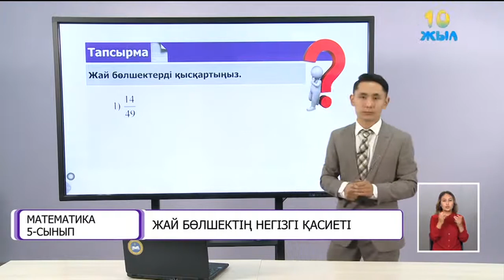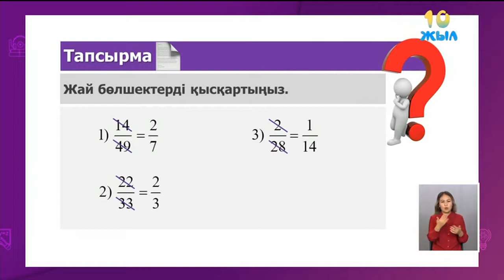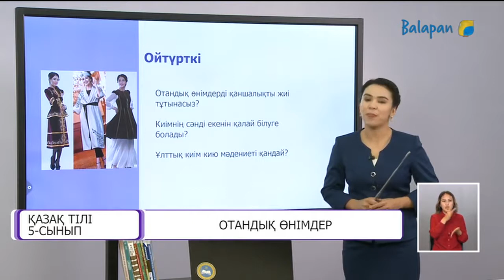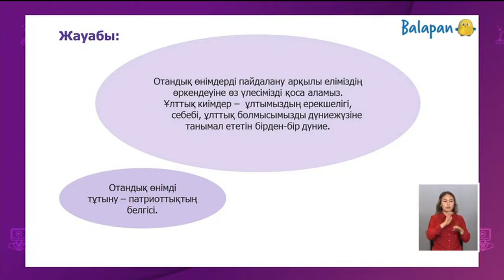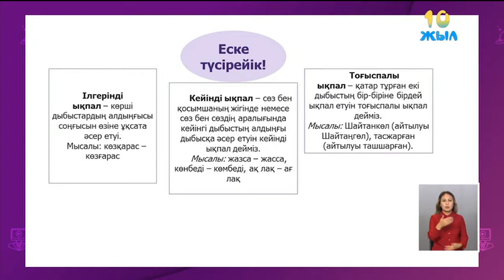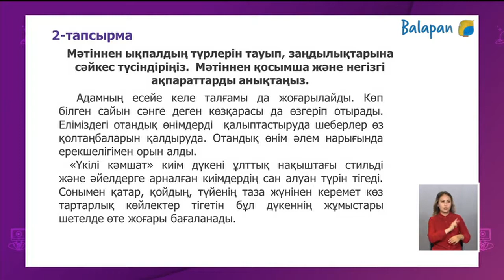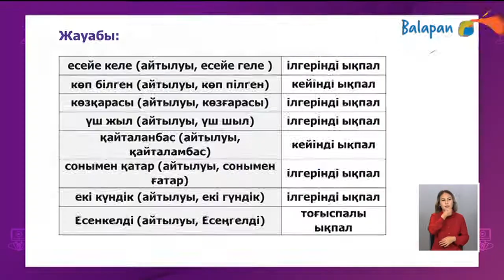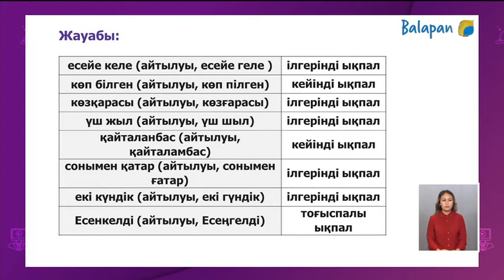5 сынып Математика 31 сабақ. Жай бөлшектің негізгі қасиеті #1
5 сынып  Математика 31 сабақ. Жай бөлшектің негізгі қасиеті #1